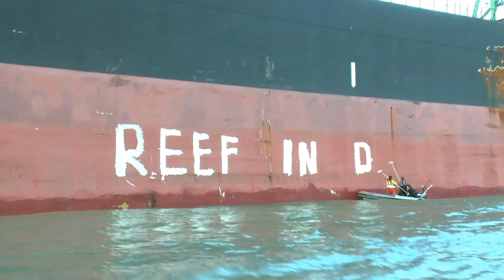"Reef at Risk" in Gladstone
Gladstone, 7th March 2012: Greenpeace activists have painted the message "Reef in Danger" on the side of a coal ship - the Panamanian-flagged Chou Shan- berthed at Gladstone RG Tanna Coal Terminal, as a United Nations Education Scientific and Cultural Organisation (UNESCO) team arrive to inspect the harbour.

The UNESCO mission is in Australia due to concerns about the impacts of the Liquid Natural Gas (LNG) industry's expansion in the Great Barrier Reef World Heritage Site. Last week Greenpeace released a report showing that massive coal mining expansion planned in Central Queensland's Galilee Basin would result in six times more coal ships moving through the Great Barrier Reef and enough material being dredged to fill the Melbourne Cricket Ground (MCG) 67 times.